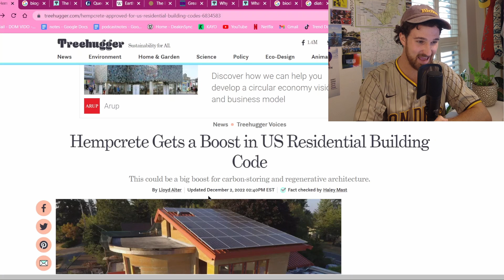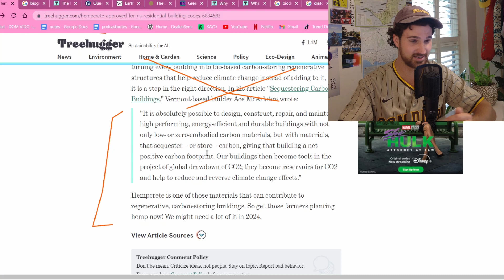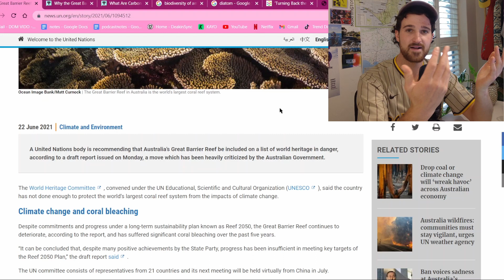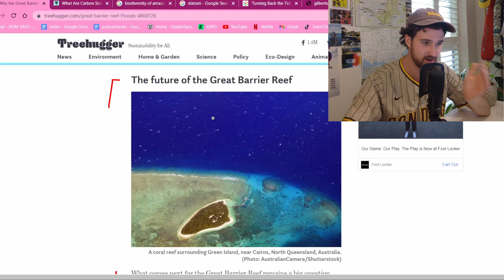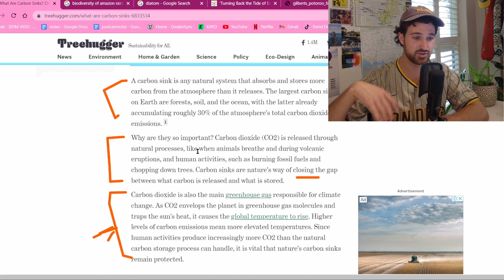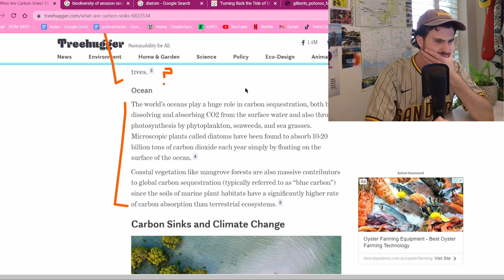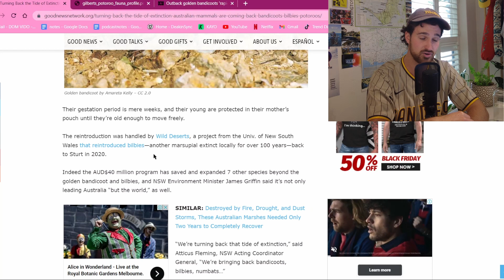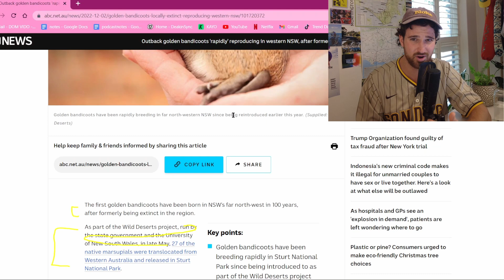This eco-friendly house is made out of hemp! I The fairly lame. Podcast Ep. 15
A house made out of hemp, the state of the Great Barrier Reef, and recent conservation success for Australian Mammals will be in this week's episode of The fairly lame. Podcast!

Every Monday we have a look at positive, feel-good environmental / sustainability / conservation news stories from all over the world!

Today's Segments
Welcome (0:00)
Today's Topics (2:47)
Hempcrete (hemp concrete) can now be used in 49 US states (4:51)
Queensland's Indigenous Women Ranger Network wins Earthshot Prize! (11:33)
Great Barrier Reef may be listed as World Heritage Site in Danger (14:29)
What is a carbon sink? (23:10)
Australia's latest mammal conservation success stories! (31:27)

Links:
Hempcrete (hemp concrete) can now be used in 49 US states

Queensland's Indigenous Women Ranger Network wins Earthshot Prize!

Great Barrier Reef may be listed as World Heritage Site in Danger

What is a carbon sink?

Australia's latest mammal conservation success stories!